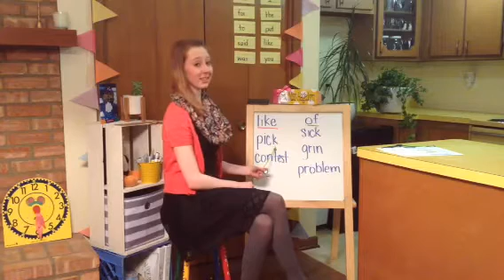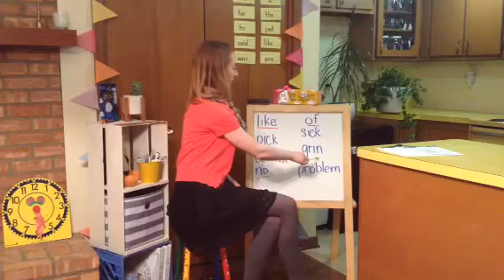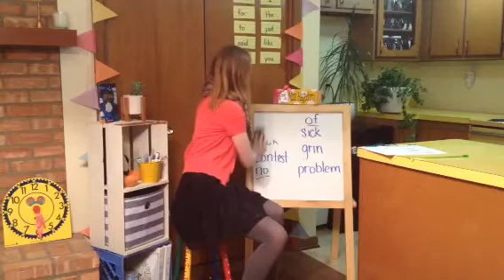Superkids Lesson - Wednesday April 1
This lesson will remain available until the end of the 2019-20 school year. I will remove the video at the end of the school year to abide by copyright laws.